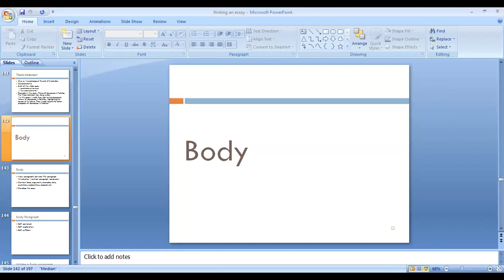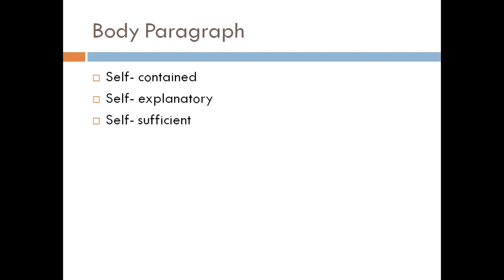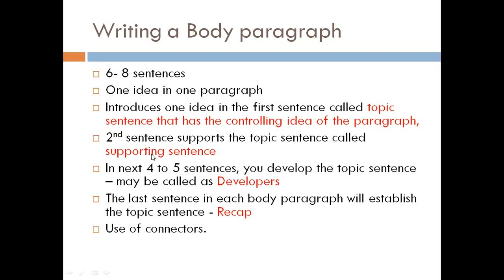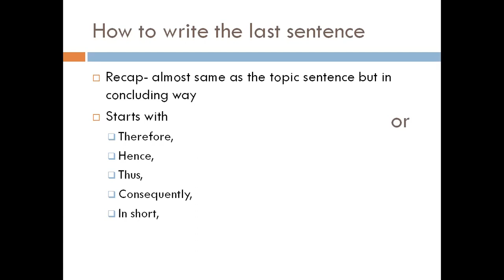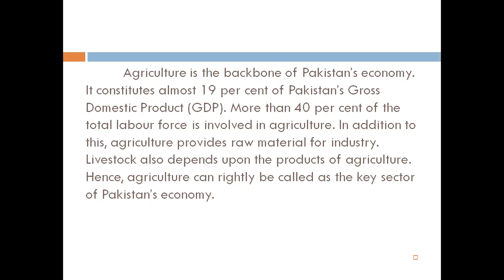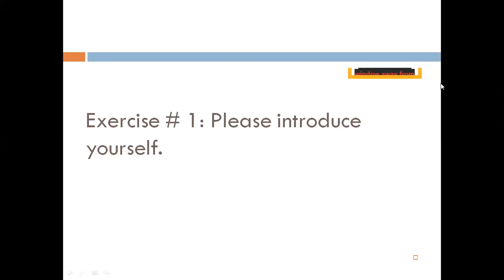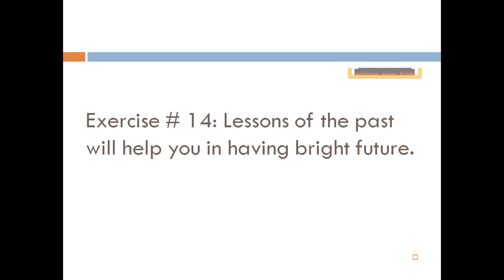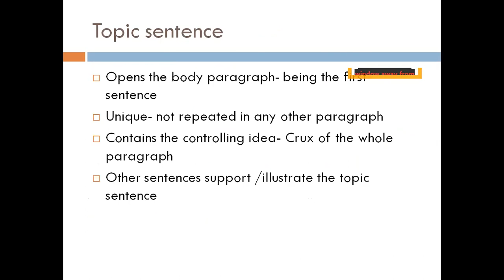Lecture # 19 Essay Writing (Part 05)_ How to write a body paragraph.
After making the outlines of an Essay we move on to the writing of essay on those outlines.